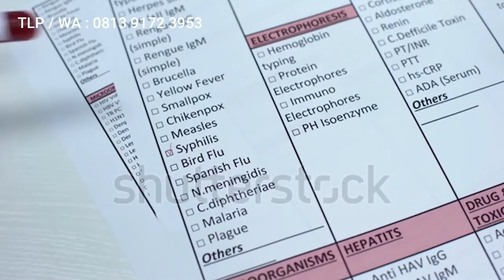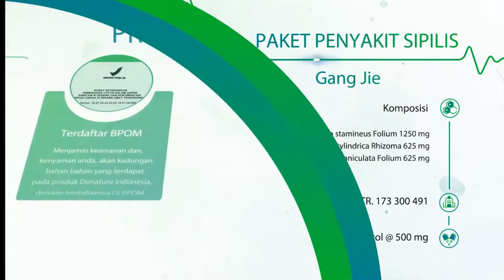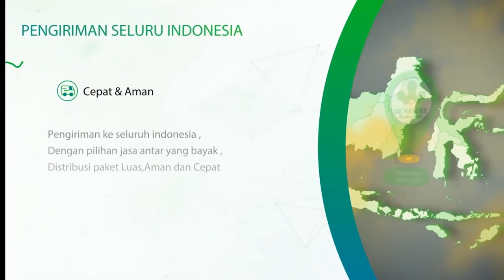Cara Mengobati Kencing Nanah Dengan Bawang Putih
Kencing nanah (Gonore)
A sexually transmitted bacterial infection that, if untreated, may cause infertility.
Regular screening can help detect instances when an infection is present despite having no symptoms. Symptoms include painful urination and abnormal discharge from the penis or vagina. Men may experience testicular pain and women may experience pain in the lower stomach. In some cases, gonorrhoea has no symptoms. Gonorrhoea can be treated with antibiotics. Jika Anda aktif secara seksual, berdiskusi jujur ??dan terbuka dengan dokter Anda dan . Tetapi ada juga manfaat lain dari daun sirih ini, yaitu sebagai obat kencing nanah alami yang tidak menimbulkan efek samping. Cara mengobati kencing nanah sendiri tanpa obat
Cara Mengobati Kencing Sakit Keluar Nanah Putih Kental - Gejala yang timbul ... Jika Anda aktif secara seksual, berdiskusi jujur ??dan terbuka dengan dokter Anda ... Kumis kucing ini salah satu obat kencing nanah alami yang sangat ampuh ...
Apakah penyakit kencing nanah bisa sembuh dengan sendirinya?
Apa yang terjadi jika penyakit kencing nanah tidak diobati?
Apa nama obat kencing nanah di apotik?
Bisakah gonore sembuh tanpa obat?
Apakah Sifilis dapat sembuh sendiri?
Berapa harga obat kencing nanah di apotik?
Berapa lama penyakit sipilis bisa sembuh total?
Kencing nanah disebabkan oleh apa?
Apakah penyakit gonore bisa sembuh total?
Bagaimana gejala yang timbul pada penyakit gonore?
Apakah penyakit gonore bisa mematikan?
Obat antibiotik apakah bisa menyembuhkan kencing nanah?
Apakah Super Tetra bisa mengobati gonore?
Obat Sipilis apa ya?
Berapa lama gejala gonore muncul?
Apakah gonore pada wanita bisa sembuh?
cara mengobati gonore. Penyebab kencing nanah, gejala, komplikasi dan pengobatan obat kencing nanah obat sipilis. Sebanyak 30-60% wanita penderita kencing nanah tidak merasakan gejala apapun. Gejala yang mungkin timbul dapat berupa nyeri saat buang air kecil, buang air kecil menjadi lebih sering, dan kadang-kadang menimbulkan rasa nyeri pada panggul bawah. Selain itu, terdapat cairan kental dan keruh yang keluar dari vagina.
Penyakit seksual yang mewabah saat ini, Gonore Pada Pria. Sudah barang tentu jenis penyakit ini adalah penyakit yang sangat berbahaya.Penyakit yang biasa disebut dengan kencing nanah ini sudah mulai kebal dengan obat. Sekarang Gonore Pada Pria atau penyakit menular seksual (PMS) hal yang umum terjadi. Tetapi ketika gagal ditangani dengan baik dapat menyebabkan komplikasi pada alat reproduksi. kencing nanah pada wanita.

Jika infeksi Gonore Pada Pria tidak ditangani tepat waktu, penyakit ini dapat menyebabkan kemandulan pada wanita maupun pria. Lebih jauh lagi, bila infeksi telah menyebar ke aliran darah, maka penderitanya bisa mengalami artritis, kerusakan katup jantung, atau pembengkakan pada lapisan otak atau sumsum tulang belakang. video penyakit gonore

Apakah Anda Mengalami Gejala Gejala Kencing Nanah Gonore Pada Pria Seperti Ini : obat gonore di apotik

Sensasi panas / terbakar / perih saat buang air kecil
Kadang kadang keluar cairan bening seperti nanah
Keinginan untuk sering buang air kecil, tetapi dalam jumlah kecil
Bau urin yang tidak sedap dan agak menyengat
Urin berwarna keruh atau gelap dan kadang-kadang kencing berdarah. kencing nanah pada pria disebabkan
Alat kelamin agak sedikit bengkak

Apa Itu Penyakit Kencing Nanah ??

Penyakit kencing nanah ( Gonore Pada Pria ) merupakan salah satu Penyakit Menular Seksual (PMS) yang disebabkan oleh bakteri Neisseria gonorrhoeae atau gonococcus. Bakteri ini dapat menular dengan cepat apabila ada kontak langsung dengan penderita baik pria maupun wanita, paling banyak menular melalui hubungan seks, baik oral, anal atau vaginal. Kencing nanah atau Gonore Pada Pria tidak hanya menyerang pasangan seks pria dan wanita, bisa juga menularkan dari orang yang sering melakukan “hubungan seks” sesama jenis, dan tukar menukar alat bantu seks (sex toys). apa penyebab gonore

kencing nanah,
obat kencing nanah,
obat kencing nanah paling ampuh,
obat alami kencing nanah,
obat herbal kencing nanah,
kencing nanah sembuh,
mengobati kencing nanah,
cara menyembuhkan kencing nanah secara alami,
cara menyembuhkan kencing nanah,
cara mengobati kencing nanah,
penyakit kencing nanah,
penyakit raja singa,
obat sipilis herbal,
obat sipilis alami,
obat sipilis ampuh,
sipilis,
menyembuhkan sipilis,
mengobati sipilis,
obat kencing nanah alami,
penyakit sipilis,
obat sipilis,
obat alami sipilis,
obat sipilis herbal,
cara mengobati sipilis sendiri,
cara menyembuhkan sipilis sendiri,
cara mengobati sipilis secara alami,
menyembuhkan sipilis sendiri,
mengatasi sipilis sendiri,
mengobati sipilis sendiri,
cara mengobati sipilis,
obat penyakit sipilis,
obat sipilis di apotik,
obat sipilis paling ampuh,
obat sipilis pria,
obat sipilis ampuh,